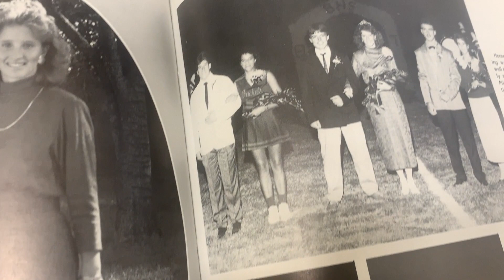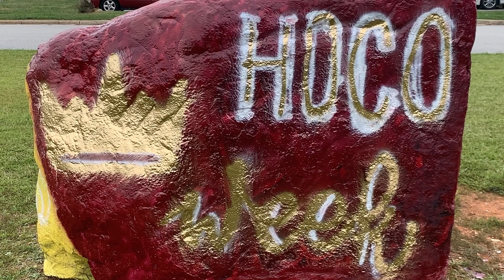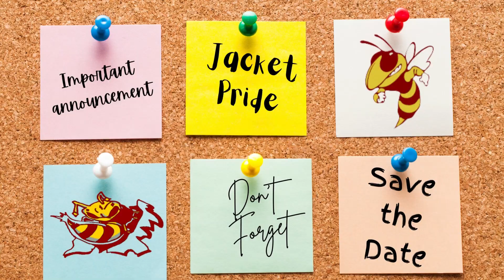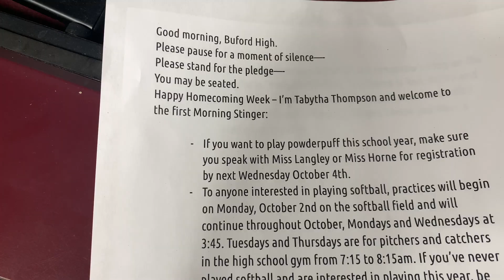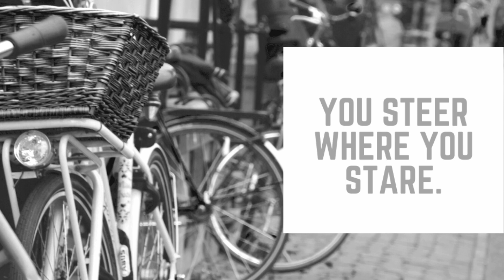Stinger on Air 092923